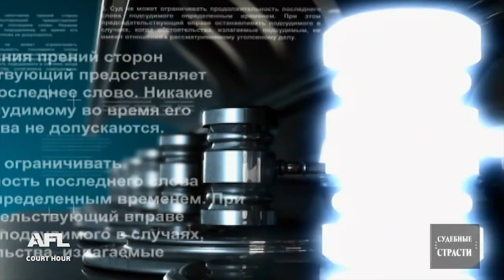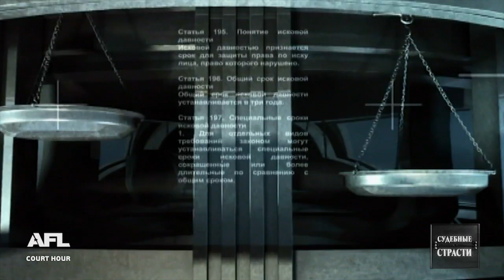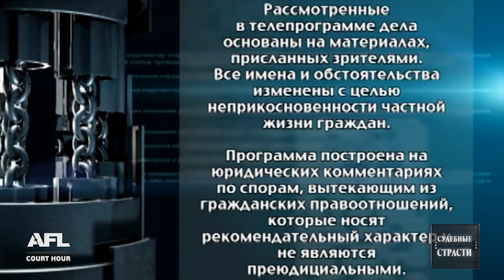Жила с одним, потом с другим - Судебные страсти с Николаем Бурделовым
Смотрите судебные разбирательства: 1. Займ 2. Происшествие на свадьбе 3. Жила с одним, потом с другим

00:00 - интро
00:14 - Анонс
01:42 - Дело 1. Женщина ловко вытрясла из любовника деньги на новую машины
13:21 - Решение суда 1о дела
15:46 - Дело 2. Почему супруг с деньгами убежал с торжества, прихватив все свадебные подарки
28:13 - Решение суда 2о дела
29:36 - Дело 3. Жена с ребенком сбежала от состоятельного бизнесмена
40:29 - Решение суда 3о дела